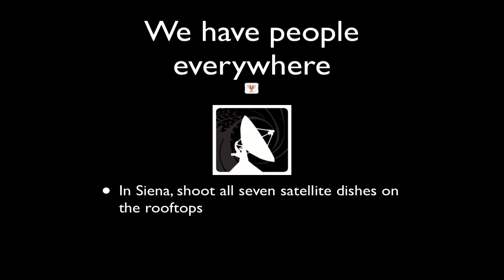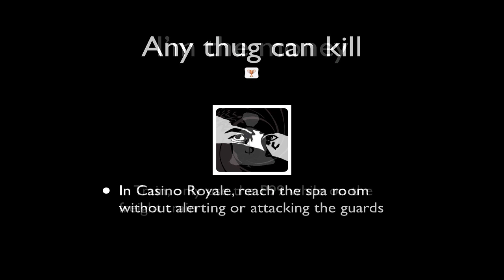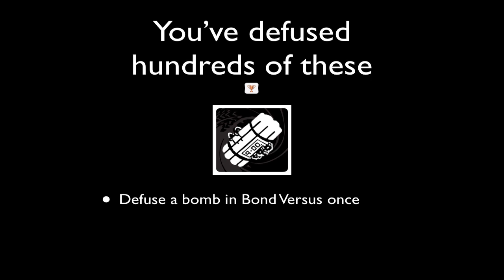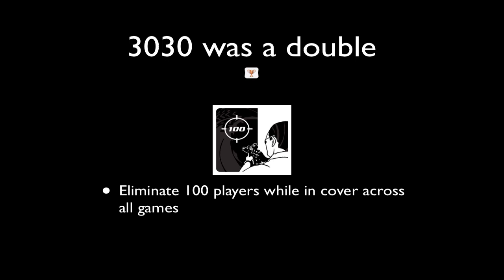All Quantum of Solace Trophies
Here are all the Trophies for the game 'Quantum of Solace'.

Platinum: 01
Gold: 02
Silver: 08
Bronze: 40

Total: 51

Achieved 00 Status
Achieved 00 Status
Platinum

Takedown 50 enemies
Bronze

Hack all locks
Bronze

Disable 10 cameras
Bronze

Defeat 50 enemies with one shot each
Bronze

Time to face gravity
In White's Estate, open the cellar door with one shot
Bronze

We have people everywhere
In Siena, shoot all seven satellite dishes on the rooftops
Bronze

Opera isn't for everyone
In Opera House, move through backstage without alerting the guards
Bronze

He's coming fast!
In Sink Hole, kill the helicopter pilot while the gunners are still alive
Bronze

I miss the Cold War
Outside Science Center, defeat each sniper guard with one shot
Bronze

Half-monk, half-hitman
Inside the Science Center, shoot down all the lights in the main hall
Bronze

ELLIPSIS
In Airport, save the Skyfleet servers without breaking stealth
Bronze

I'm the money
In Train, only use the P99 while on the freight train
Bronze

Any thug can kill
In Casino Royale, reach the spa room without alerting or attacking the guards
Bronze

I've got a little itch
In Barge, save Vesper in under two minutes
Bronze

Allow me
In Venice, defeat Gettler with one shot
Bronze

You just need one shot
In Eco Hotel, kill the driver of the car
Bronze

Collect all cell phones
Silver

Thunderball
Collect all power weapons
Silver

Defeat an enemy with one shot
Bronze

Octopussy
Complete game on New Recruit
Silver

Complete game on Field Operative
Silver

Complete game on Agent
Silver

The name is Bond, James Bond
Complete game on 007
Gold

Complete White's Estate
Bronze

Complete Siena, Opera House, and Sink Hole
Bronze

Complete Shantytown and Construction Site
Bronze

Complete Science Center Exterior, Interior, and Airport
Bronze

Casino Royale
Complete Montenegro Train, Casino Royale, and Casino Poison
Bronze

Complete Barge and Venice
Bronze

Complete Eco Hotel
Bronze

Moonraker
Collect 30 cell phones
Bronze

I know where you keep your gun
Unlock and purchase all weapons
Bronze

Quite the body count
Unlock and purchase all weapon attachments
Bronze

Ejector seat, you're joking?
Unlock and purchase all gadgets
Bronze

Goldfinger
Unlock and purchase all golden weapons
Bronze

Chemin de Fer
Unlock and purchase all weapons, grenades, attachments, gadgets, and golden weapons
Bronze

He's playing his golden harp
Melee the Player with the Golden Gun
Silver

You've defused hundreds of these
Defuse a bomb in Bond Versus once
Bronze

Dr. No
Win a round as Bond in Bond Versus mode
Bronze

I admire your courage
Earn over 1,000 in credits
Bronze

Life is full of small challenges
Earn over 10,000 in credits
Silver

For England, James?
Earn over 100,000 in credits
Gold

The best player in the service
Be a top player in an online match
Bronze

Yes. Considerably.
Play 100 online matches
Bronze

Shaken, not stirred
Win 5 Territory Control online matches
Bronze

A licensed troubleshooter
Eliminate 100 players with the Golden Gun in Golden Gun mode
Bronze

A measure of comfort
Eliminate 1,000 players across all games played
Silver

The nature of evil
Eliminate 10 players while blind firing from cover across all games
Bronze

3030 was a double
Eliminate 100 players while in cover across all games
Bronze

Escape as Bond in Bond Evasion mode
Bronze